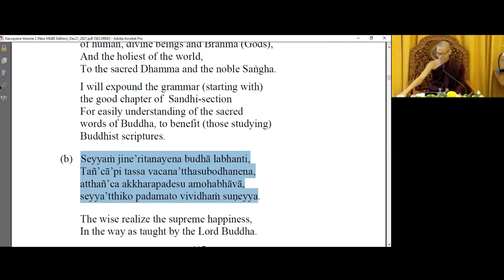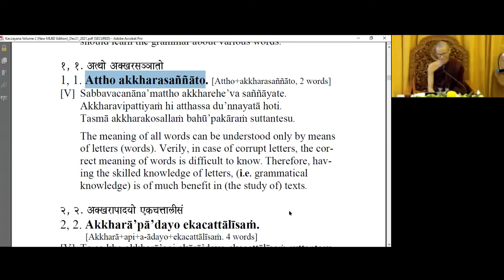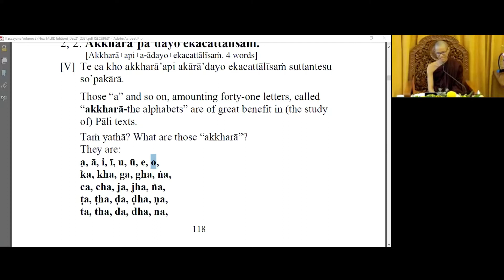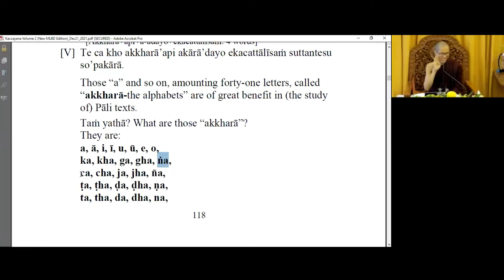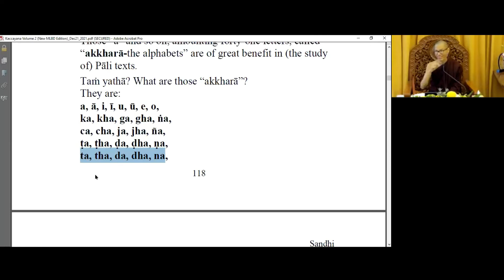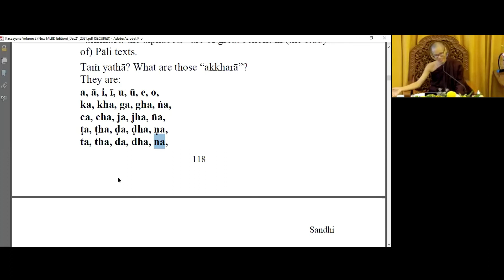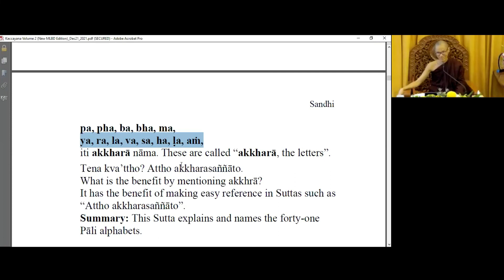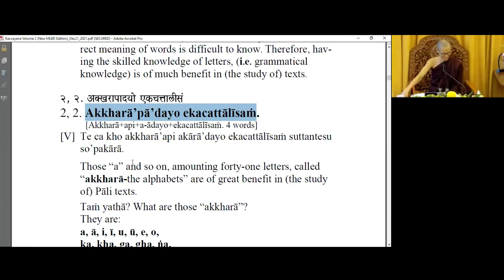20221031 Kaccāyana 巴利语法 - Ven Janakābhivaṃsa - 中文传译 02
Kaccāyana 巴利语法 - 第二课
1. 1. Attho akkharasaññāto.
2. 2. Akkharā'p'ādayo ekacattālīsaṁ.
请下载以下课程资料：
1.) 英文书籍：“Kaccāyana Pāli Grammar” edited by Venerable A. Thitzana (published by Pariyatti Publishing)
- 请按 "Download Free PDF Vols 1 & 2" 键以获取免费PDF下载